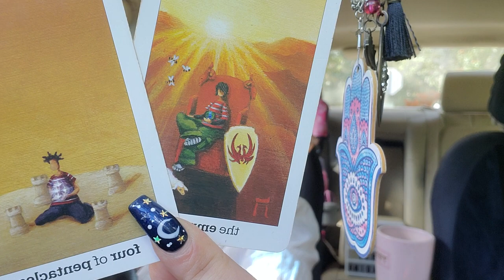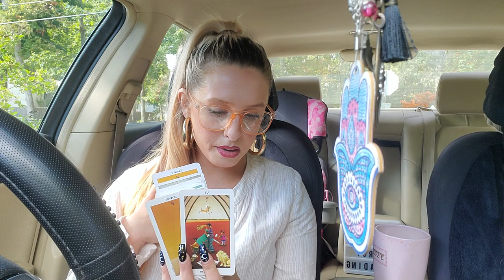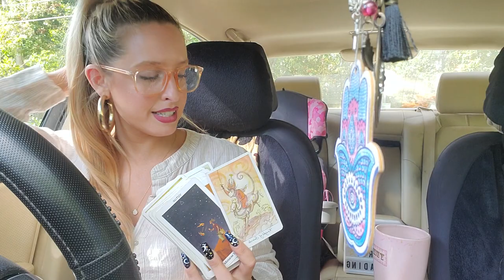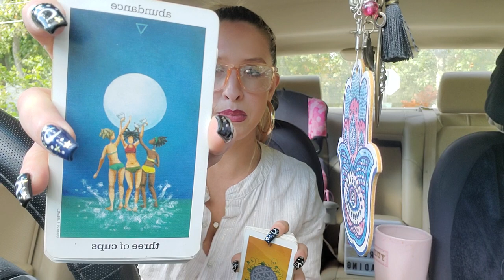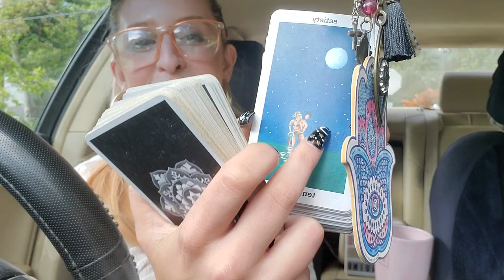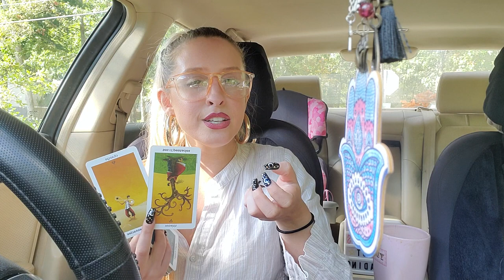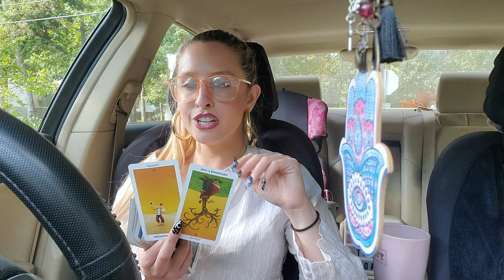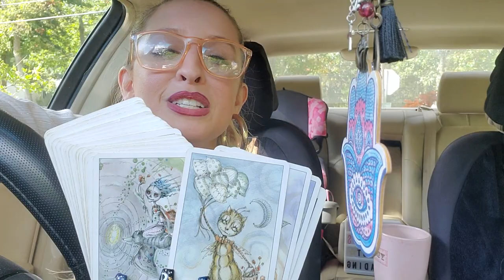SAGITTARIUS ♐ 'Multiple Orgasms' - RN(Right Now) Tarot Reading 📚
Love you Sagittarius!! 😍, hope these messages helped